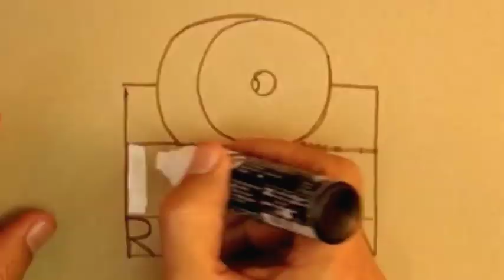RR 07 - Dr. Paulo Gomes, advogado especializado em Direitos Autorais (PT-BR)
Conversa com o advogado especializado em direitos autorais, Dr. Paulo Gomes de Oliveira Filho.

Direitos de autor, direitos personalíssimos, uso de referêcias, proteção legal de imagens autorais e campanhas publicitárias e assuntos ligados a legislação autoral e criação artística.

INPI - Instituto Nacional Propriedade Industrial
Rua Tabapuã, 41, Itaim Bibi - São Paulo - SP, 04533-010

Biblioteca Nacional
Av. Rio Branco, 219 - Centro, Rio de Janeiro - RJ, 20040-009

Escola Nacional de Belas Artes
Av. Pedro Calmon, 550 - Cidade Universitária, Rio de Janeiro - RJ, 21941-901

Escola de Música da Universidade Federal do Rio de Janeiro

ECAD - Escritório Central de Arrecadação e Distribuição

Lei de Direito Autoral Nº 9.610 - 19 de fevereiro de 1998